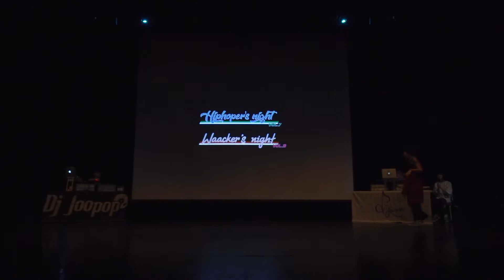JUDGE SHOW_BABY SLEEK_HIPHOPER'S NIGHT VOL.7 KOREA DANCE BATTLE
KOREA DANCE BATTLE
HIPHOPER'S NIGHT VOL.7
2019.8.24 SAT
SAC ART HALL

JUDGE SHOW
-BABY SLEEK-

VIDEO BY Raven